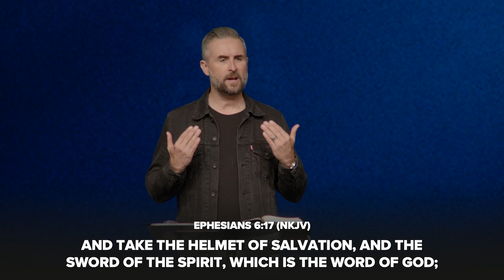The Battle // Positioned to Win // Pastor Lee Cummings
The Battle is a series that will explore the spiritual realm, spiritual warfare, angels and demons, and will also examine the signs of the return of Christ found in scripture.

In this sermon, Pastor Lee Cummings focuses on Ephesians 6 and reveals the importance of standing firm in the battle while submitting yourself fully to God.

Focus Scripture // Ephesians 6:13-18 (NKJV)

“Therefore take up the whole armor of God, that you may be able to withstand in the evil day, and having done all, to stand. Stand therefore, having girded your waist with truth, having put on the breastplate of righteousness, and having shod your feet with the preparation of the gospel of peace; above all, taking the shield of faith with which you will be able to quench all the fiery darts of the wicked one. And take the helmet of salvation, and the sword of the Spirit, which is the word of God; praying always with all prayer and supplication in the Spirit, being watchful to this end with all perseverance and supplication for all the saints.”

Sermon Highlights

On the day of the battle is not the day to learn how to fight.

There is a positioning that we need to learn, and it doesn't come naturally.

The goal of the enemy is to make us believe that we need to surrender.

When you are defeated, remember that is not your destiny. That should be a wake-up call reminding you that there is more.

Defeat takes place when the convictions of the tempter are stronger than the convictions of the tempted.

If you don't stand for something, you will fall for anything.

Jesus will show up when you're in the fire.

Our way will lead to destruction, but your way will lead to life.

God wants you to be able to stand strong.